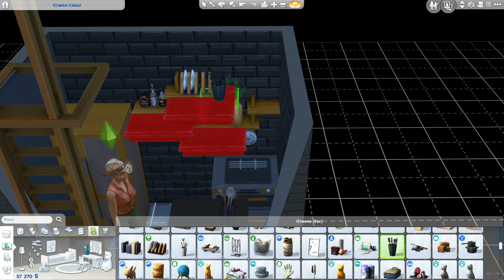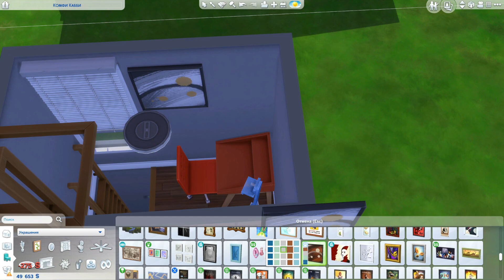Я построила самый узкий дом в The Sims 4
Привет! Сегодня я попробовала построить самый узкий и полностью функциональный дом в Симс 4 (The Sims 4) :)